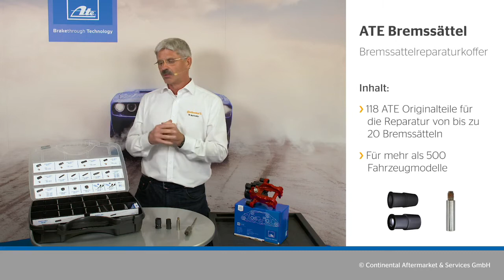ATE | Bremssattel Reparaturkoffer | Expert Talk by GÖHRUM Fahrzeugteile GmbH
Unser Experte Michael Schindler stellt den ATE Bremssattel Reparaturkoffer mit Zubehör wie Führungsbuchsen und Führungsbolzen vor und gibt Tipps was beim Wechsel des Bremssattels und der Montage zu beachten ist.

Eine ganz einfache Entscheidung
Warum denken Profis bei Bremsen sofort an ATE? Weil wir jede Menge Gedankenarbeit und Erfahrung in die Entwicklung unserer Produkte stecken. Werkstätten, Endkunden und Automobilhersteller wissen genau, warum sie sich auf ATE absolut verlassen können.

Ein Beispiel? Für unsere Bremsbeläge verwenden wir mehr als 150 unterschiedliche Materialmischungen – jeweils entsprechend der Serienqualitäten. Unsere Wettbewerber begnügen sich in der Regel schon mit vier bis fünf. Wer beim Austausch von Verschleißteilen auf Originalqualität nicht verzichten will, greift zu ATE – so einfach ist das.

Bei ATE gibt es kein Ab und Zu
Wenn es um Qualitätsmängel geht, sind wir für die Nulllösung. Darum haben wir in allen Produktionsstätten ein nach ISO 9001 zertifiziertes Qualitätsmanagementsystem eingerichtet. Das Zertifikat stellt hohe Anforderungen an Kundenorientierung, Management und andere Qualitäts-Kriterien. Gleichzeitig ist ein permanenter Verbesserungsprozess Bestandteil der Norm.

Unser Aftermarket Zertifikat können Sie sich hier herunterladen.

Wenn es um Bremsen geht: ATE
Als Spezialist für Bremssysteme setzt ATE seit über 100 Jahren den Standard in Qualität, Innovationskraft und Systemverständnis. Unsere Kompetenz in Forschung, Fertigung und Lieferumfang hat uns zum Erstausrüster der weltweit führenden Automobilzulieferer gemacht. Dieselbe Kompetenz macht uns auch im Aftermarket zum Favoriten.

▬ GÖHRUM ▬▬▬▬▬▬▬▬▬▬▬▬▬▬▬

▬ Die Fakten ▬▬▬▬▬▬▬▬▬▬▬▬▬▬

EIN TEIL DES ERFOLGS:
- Handelstreue
- klare Sortimentspolitik

GÖHRUM Fahrzeugteile GmbH
Ulmenstr. 19
71069 Sindelfingen

▬ Ende ;-) ▬▬▬▬▬▬▬▬▬▬▬▬▬▬▬